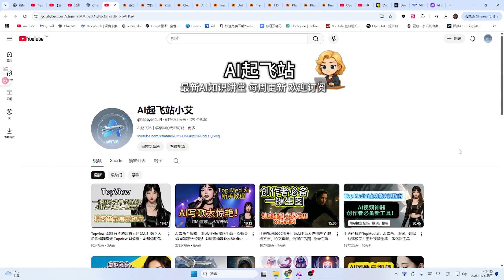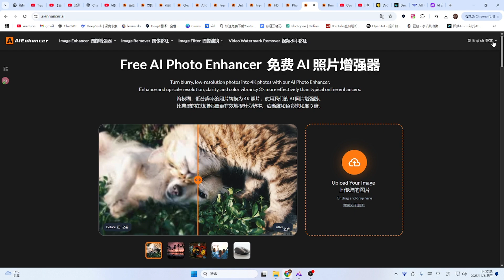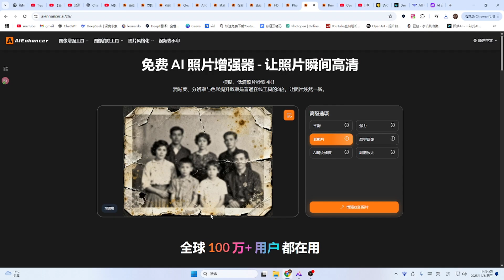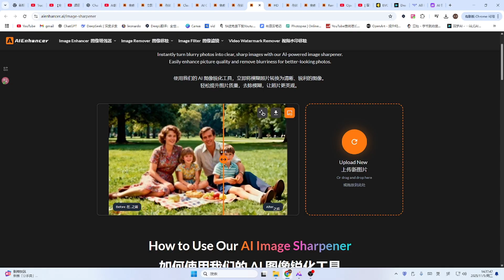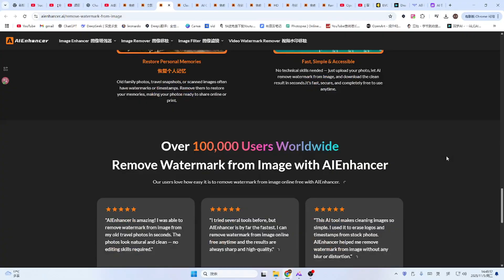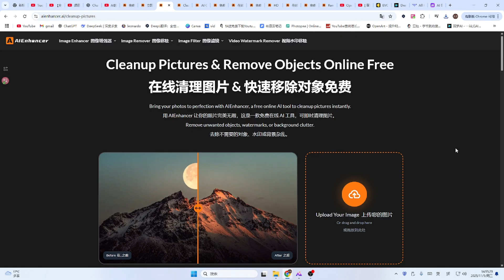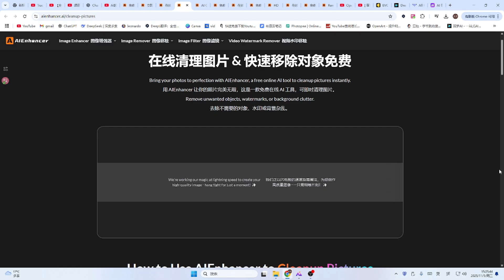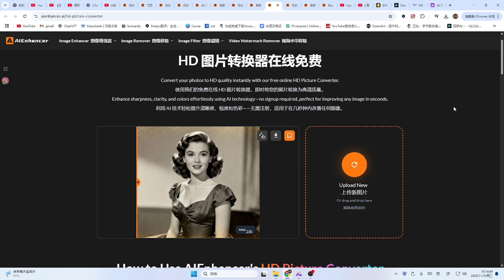旧照片秒修复！AI工具让你的回忆焕然一新" AI Enhancer：一键修复老旧照片，免费提升画质 从低画质到4K！AI让你的照片瞬间高清化"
本期AI工具与资源链接
 AI Enhancer

数字人 / 虚拟分身
Vidnoz AI（数字人分身制作）：

AI工具/资源推荐
Magic Light（动画短片制作）

你有没有因为老照片模糊、泛黄或损坏，而无法重温珍贵的回忆？现在，你完全不用花钱请修图师，也不需要专业技能！通过 AI Enhancer，这款免费的在线 AI 工具，只需 三步操作，就能帮你修复模糊照片、提升画质，甚至一键去除背景、水印或杂物。
在这期视频中，我将带你一起体验：
1️⃣ 如何通过 AI 一秒修复老旧照片，消除斑点、折痕和模糊。
2️⃣ 修复手抖照，自动美颜，提升图像清晰度！
3️⃣ 低解析度照片也能一键提升，直升 1080p 或 4K 高清！
4️⃣ 无论是清除水印还是移除不需要的背景，AI 都能轻松搞定！
这款工具完全免费、免注册，让你轻松将珍贵回忆恢复成最美的模样。无需任何修图经验，你也能用 AI 来修复和增强你的照片。

AI起飞站小艾与本视频中显示产品的企业没有关系。所描述的任何商标都是其各自所有者的财产。
非常感谢。

有任何问题，请在视频下面评论区留言，小艾看到都会尽量回复大家。